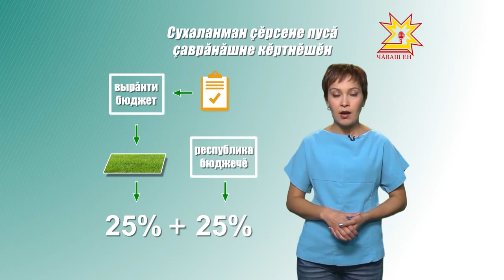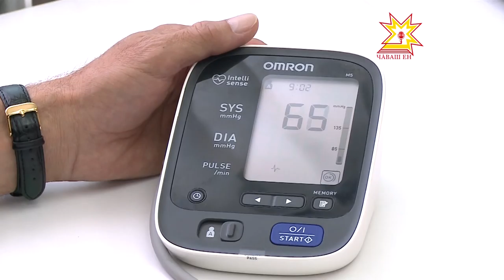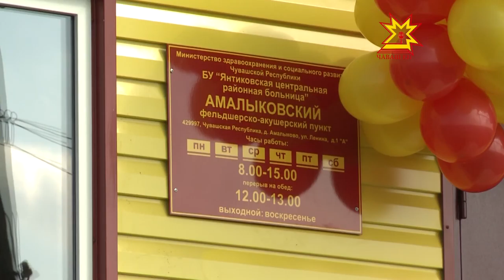Çĕр тивлечĕ. Выпуск 08.09.2015